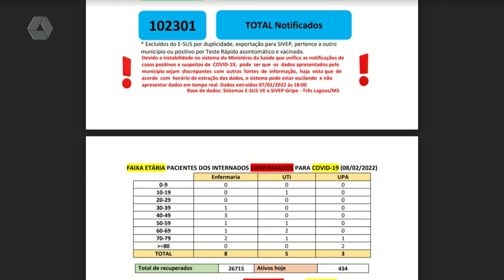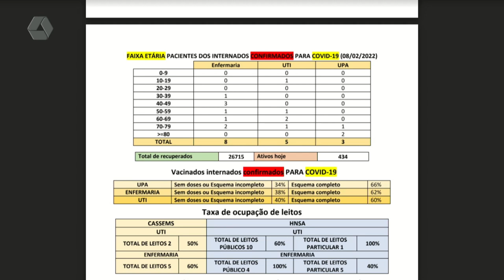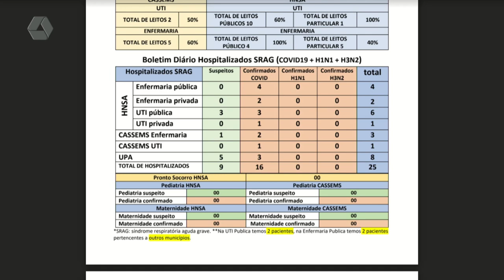Acompanhe o cenário da Covid-19 em Três Lagoas